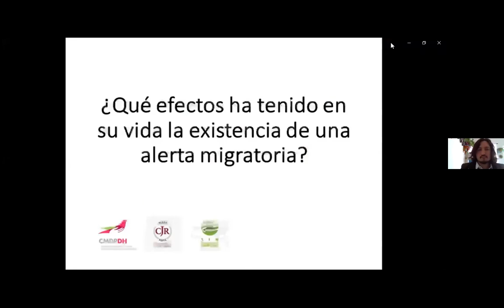PS177 - Audiencia - Amenazas, protección y seguridad de las poblaciones migratórias en México